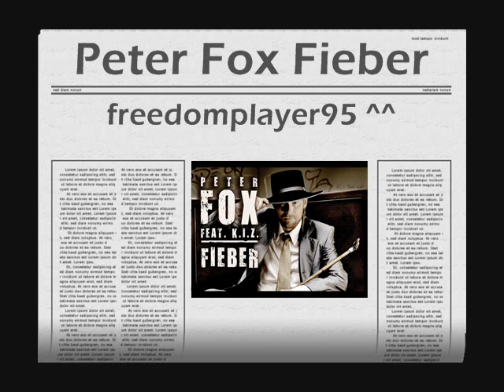Peter Fox Fieber